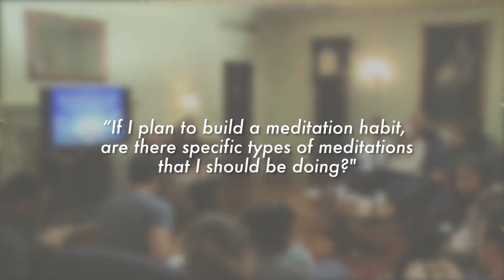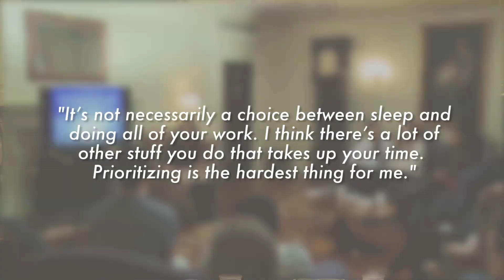Are some meditation techniques better than others? | The Science of Well-Being